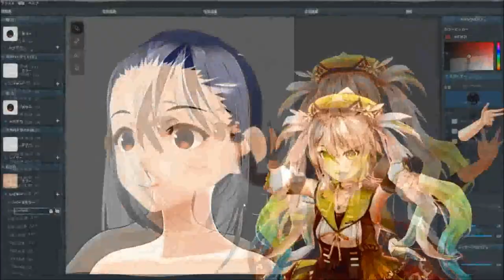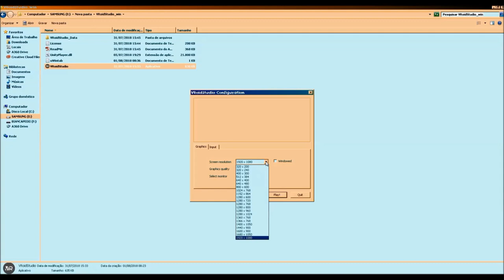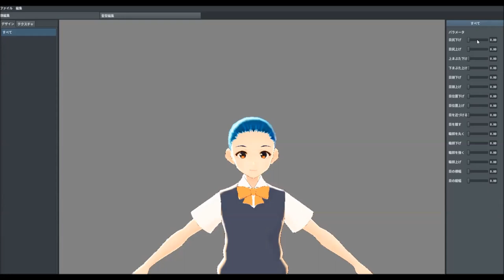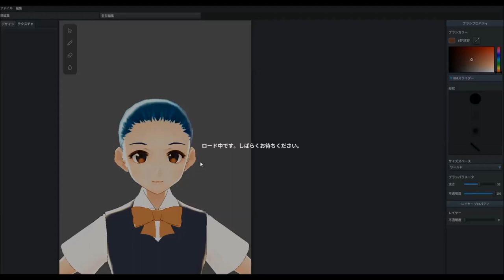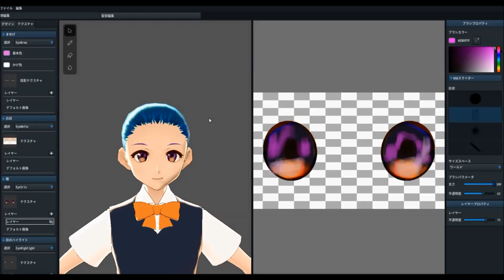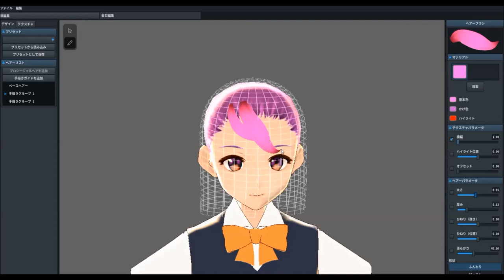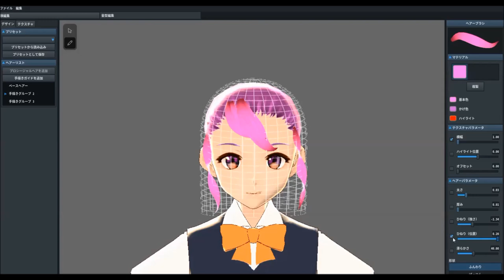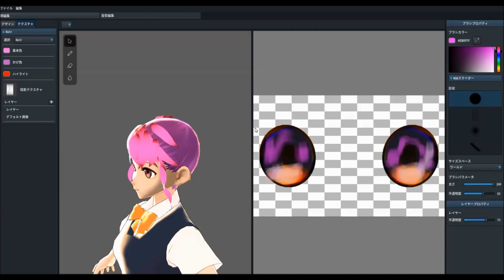Vroid - testando o software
Artigo + download + comandos básicos:

Acesse nosso Blog!

Gosta de arte? Veja o nosso Deviantart